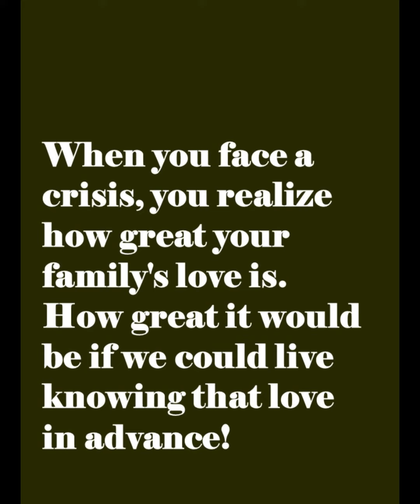가족사랑을 알고 살자! 산머슴십자가캘리그라피. 한영성구묵상. 성구묵상..Korean English Bible verse meditation